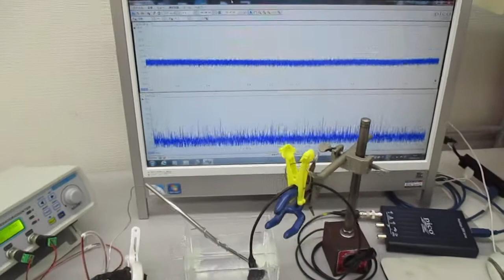物の表面を伝搬する超音波（音と超音波の組み合わせ） Ultrasonic-labo